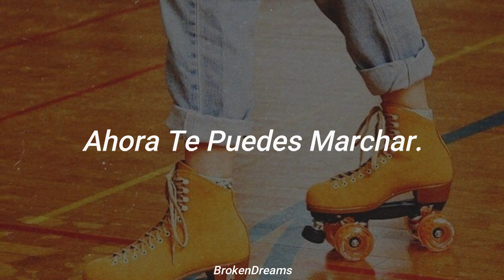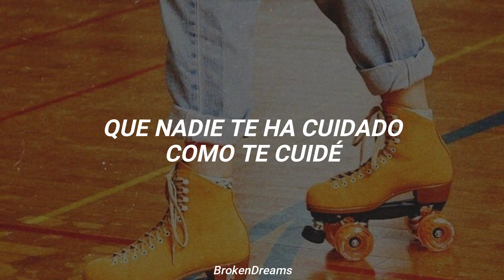si no supiste amar, ahora te puedes marchar🚀...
Luis Miguel - Ahora Te Puedes Marchar

//Letra//
Si tú me hubieras dicho siempre la verdad
Si hubieras respondido cuando te llamé
Si hubieras amado cuando te amé
Serías en mis sueños la mejor mujer
Si no supiste amar
Ahora te puedes marchar
Si tú supieras lo que yo sufrí por ti
Teniendo que olvidarte sin saber porqué
Y ahora me llamas, me quieres ver
Me juras que has cambiado y piensas en volver
Aléjate de mí
No hay nada más que hablar
Contigo yo perdí
Ya tengo con quien ganar
Ya sé que no hubo nadie que te diera lo que yo te di
Que nadie te ha cuidado como te cuidé
Por eso comprendo que estás aquí
Pero ha pasado el tiempo y yo también cambié